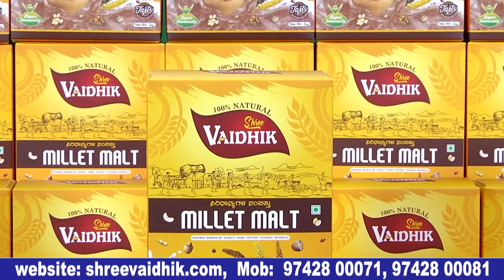ನಿರ್ದೇಶಕರ ಆಸ್ಥಾನ ಕಲಾವಿದ ನಾನು | ಓಂ ಶಿವಂ ಕನ್ನಡ ಮೂವಿ ಸಾಂಗ್ ರಿಲೀಸ್ | om Shivam kannada movie